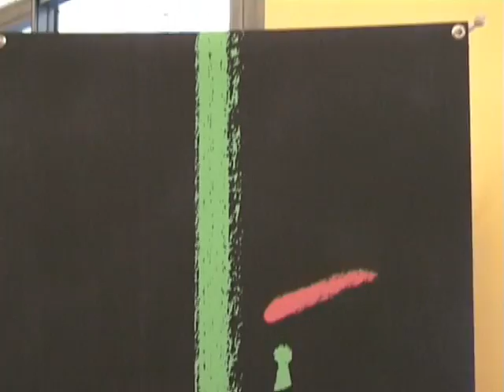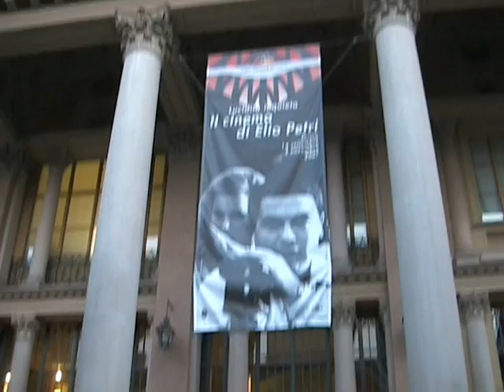Film Festival "Cinemambiente", Torino, 2007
Ekoloski filmski festival u Torinu. Sudjelovanje Stanke Gjuric s filmom "Ubojite misli" u nenatjecateljskom dijelu - sekciji "Panorama".